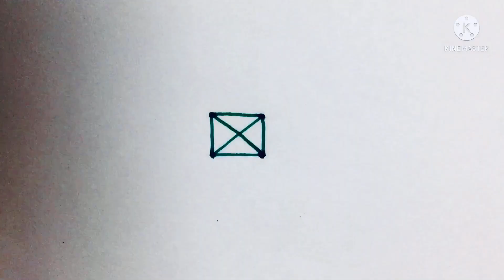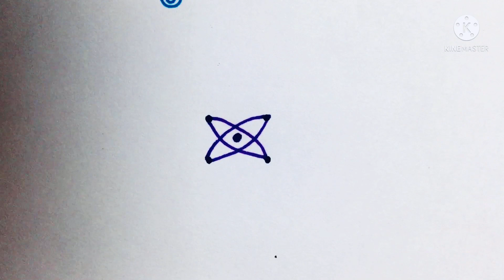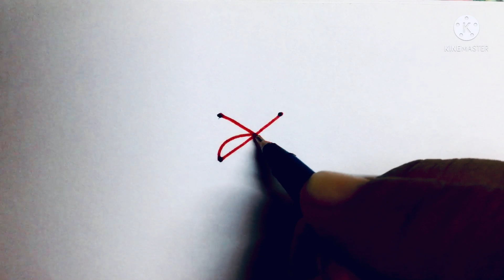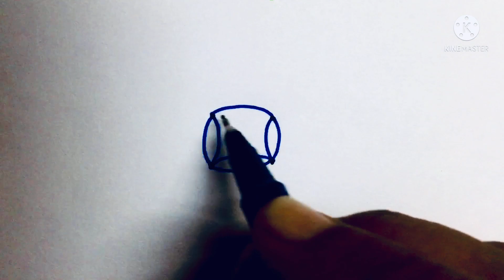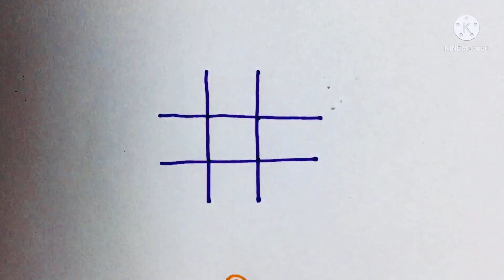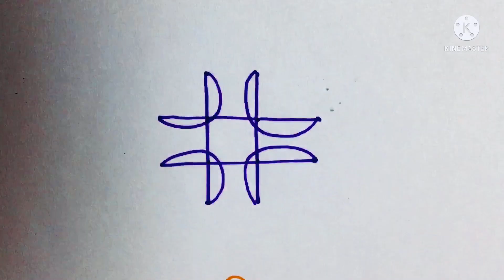Chinna muggulu || morning muggulu || simple mugulu || easy muggulu || Sikku kolam@LPMixtures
Chinna muggulu || morning muggulu || simple mugulu || Sikku kolam Chinna muggulu || simple mugulu || morning rangoli || Sikku kolam@LPMixtures